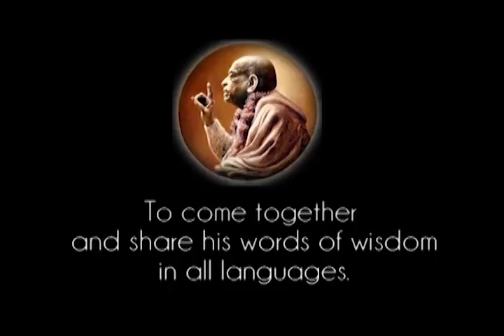Prabhupada 0541 Om du älskar mig, älska min hund